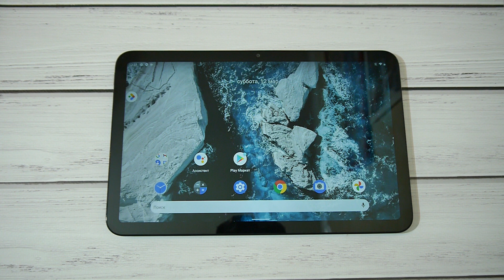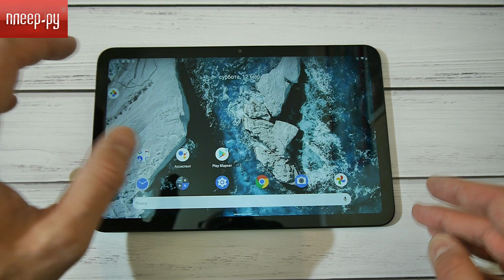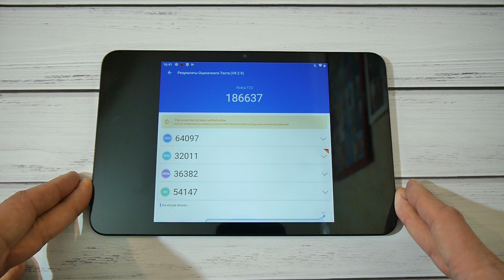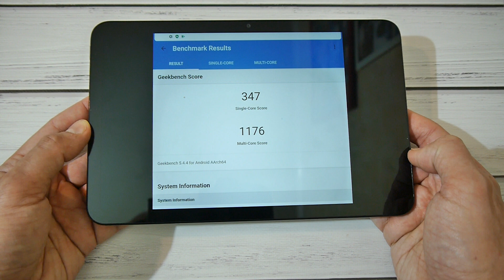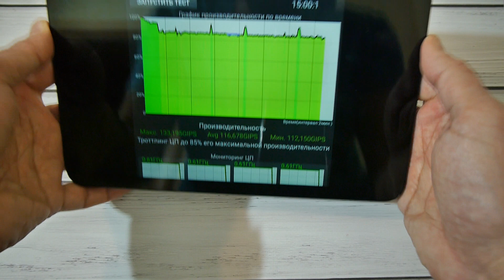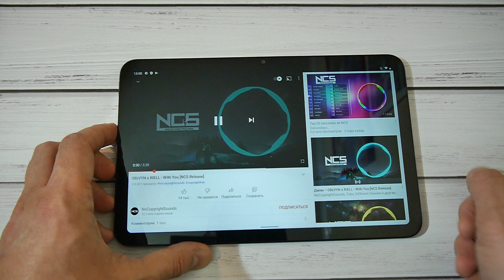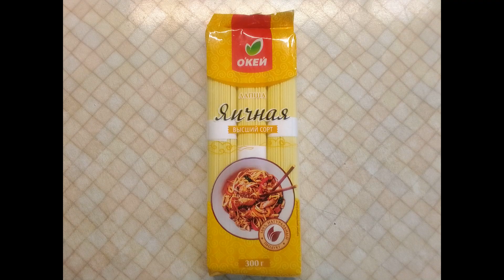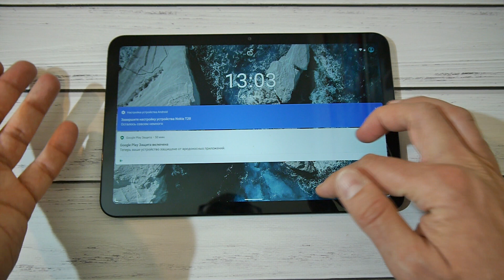Горячий финский... Nokia T20 честный обзор интересного планшета